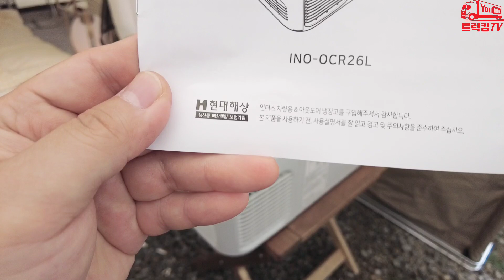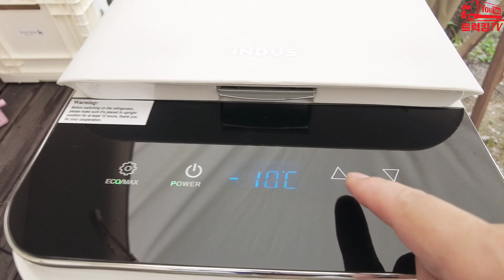[화물차기사의 하루VLOG]A/S가 안되는 가성비 냉장고는 가라! 이젠 A/S가능!! 화물트럭커 강력추천!!